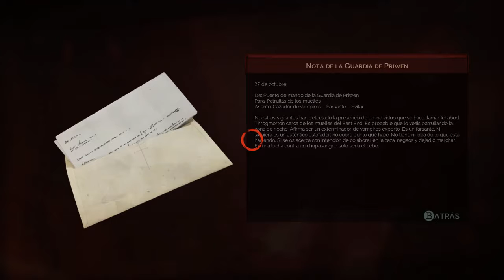Vampyr / Parte 25 / Demostrando que no soy mal tio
Bienvenidos un dia mas a mi canal con Vampyr... En este capítulo vereis como intento demostrarle a una tia estupida que no soy mal tipo